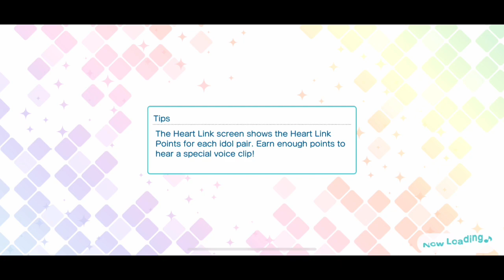Main Story 5 - Idol Discovery Vol. 2 - Natsuki, Cecil [UtaPri Shining Live EN]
The Main Story 5 "Idol Discovery Vol. 2 - Natsuki, Cecil" from Uta no Prince-sama Shining Live EN.